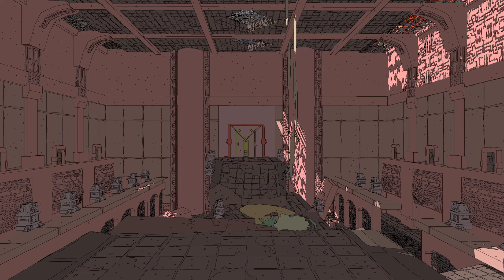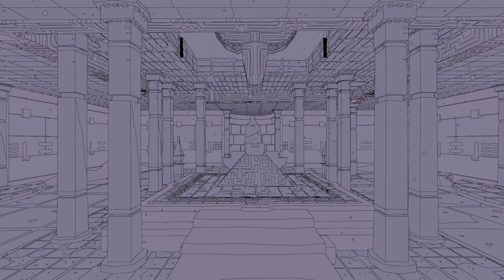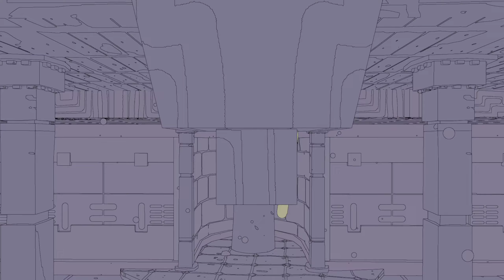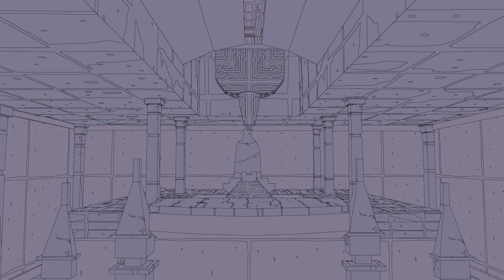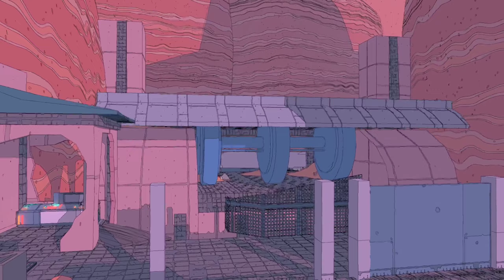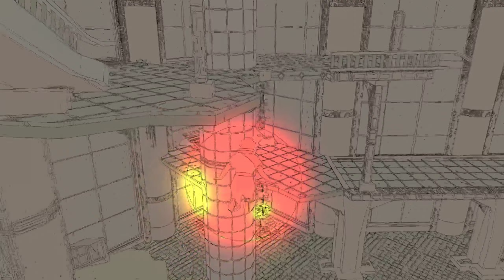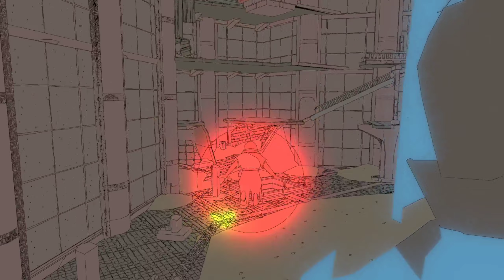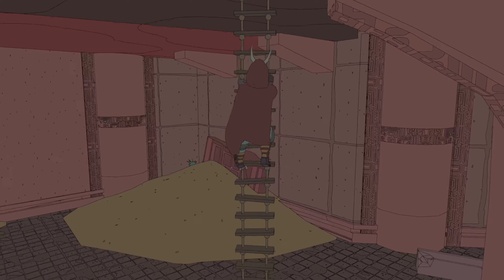It's Giving Journey | Edd Plays Sable | Episode 1